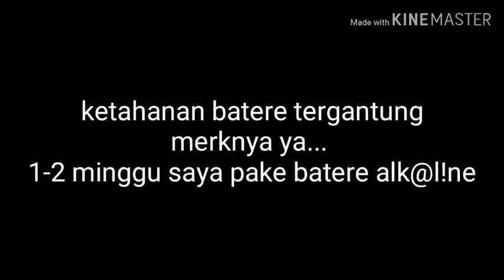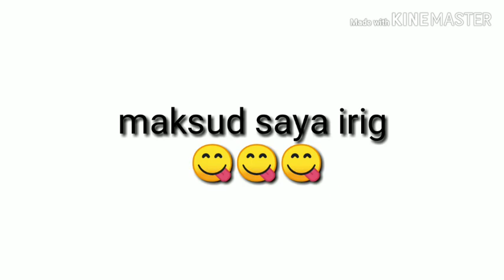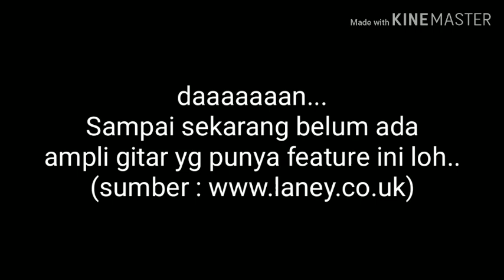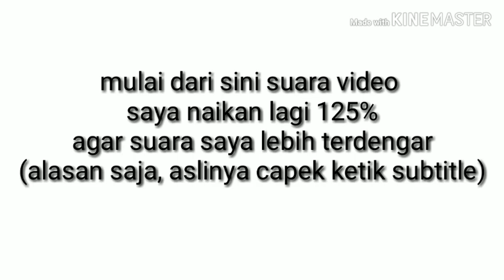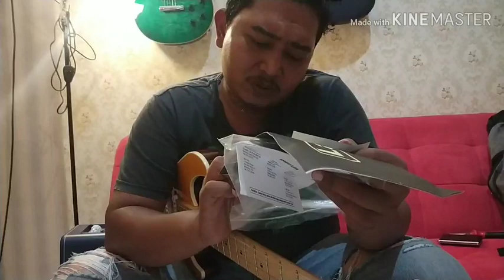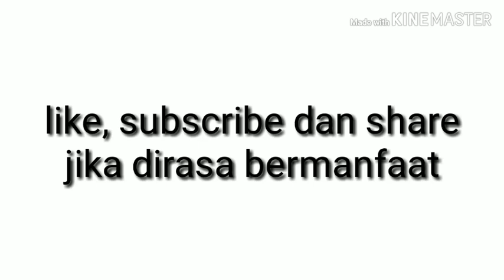Review : Laney Mini Lion Amp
Kali ini saya me-review sebuah mini amp buatan Laney seri mini lion heart dengan segala fitur, keunggulan dan kekurangannya
Semoga menikmati 😁

Facebook radeetrock